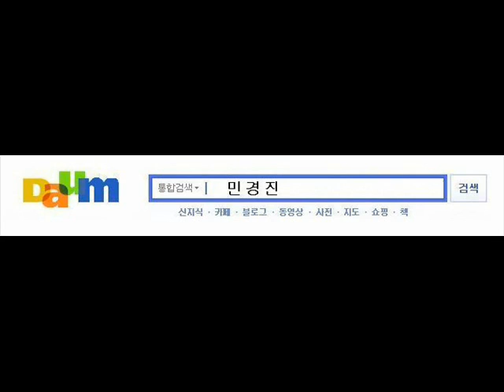2008 청계천 GRIP FREESTYLE!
대한민국 프리스타일~
FREESTYLE BASKETBALL CREW..
OUT OF BOUNCE!